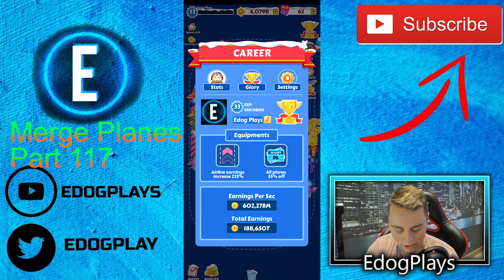GETTING CLOSER! | Merge Planes Part 117